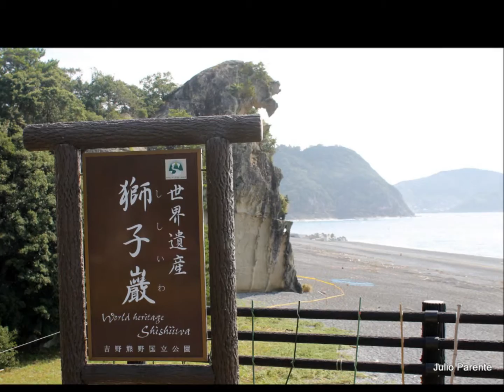KUMANO KODO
WAKAYAMA - KUMANO KODO
NACHI TAISHA.